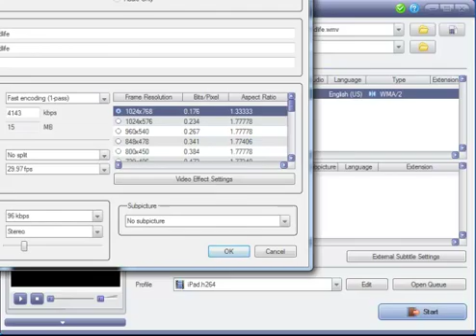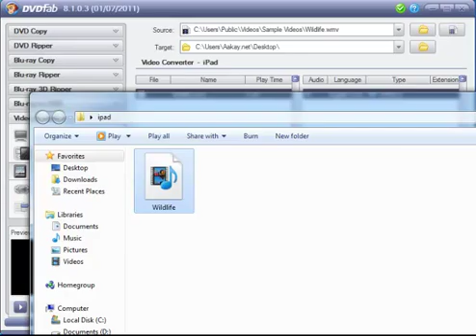DVDFab 8.1.0.3 Video Converter Problem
Anyone experienced this? Any solutions / reasons?

Computer Specs:
1x Intel Core i7 2600K OC 4.6 GHz
2x Nvidia EVGA GTX 460 SLI (x8)
All drivers up to date.